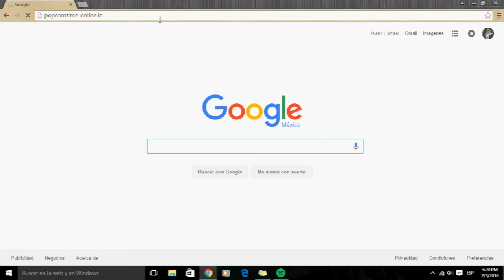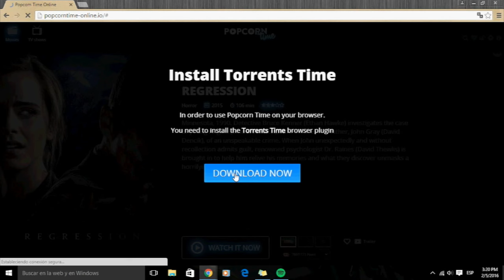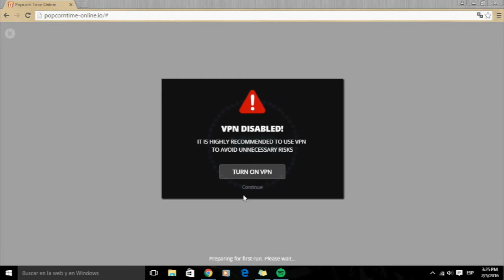PopcornTime Regresa! - Peliculas Gratis en Full HD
Skype: erick.navarro97

Te gusta mi trabajo?